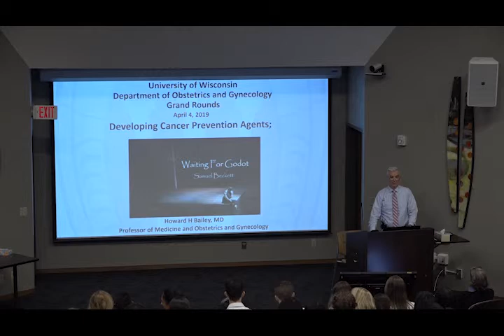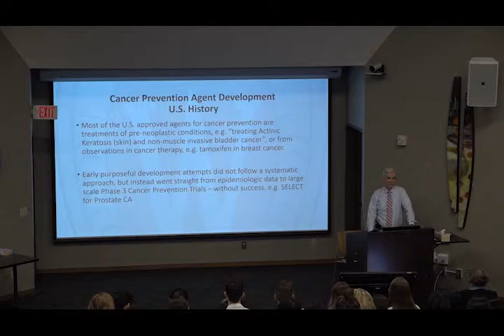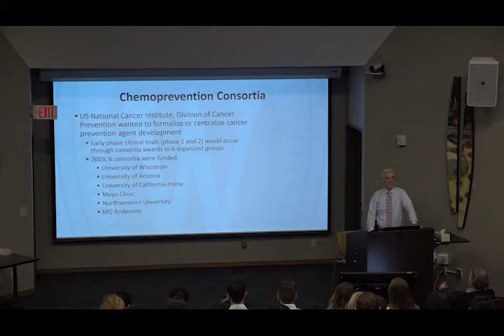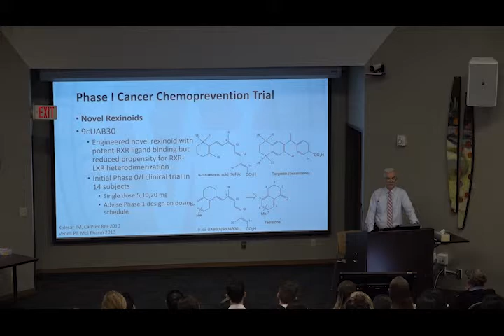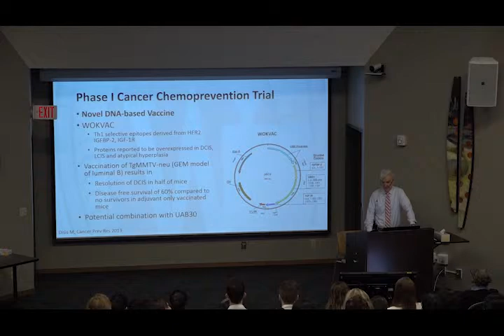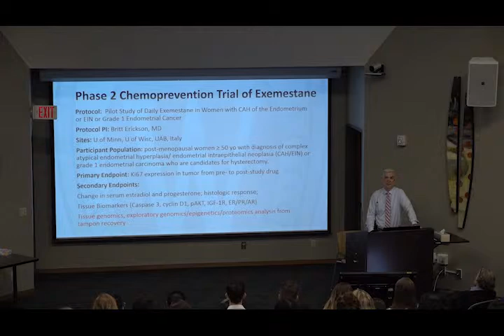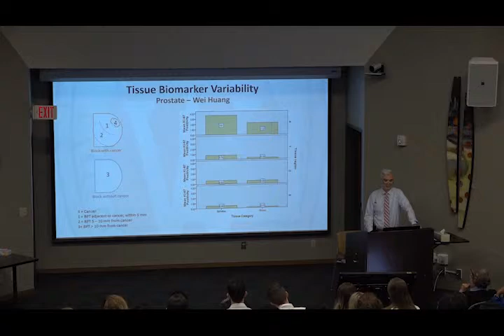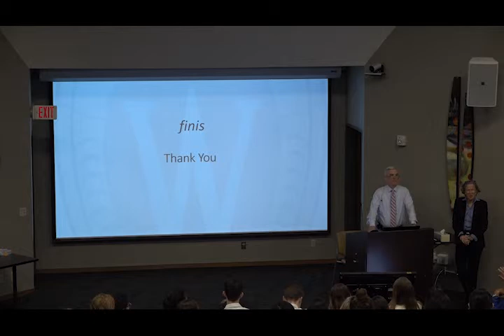Developing Cancer Prevention Agents: Waiting for Godot?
On April 4, 2019, UW Carbone Cancer Center Director Howard Bailey, MD, presented the lecture “Developing Cancer Prevention Agents; Waiting for Godot?” at UW Ob-Gyn Grand Rounds.

In his lecture, Bailey explained the rationale for cancer chemoprevention, discussed the process for chemoprevention agent development, and provided an update on the UW Carbone Cancer Center’s Chemoprevention Consortium.